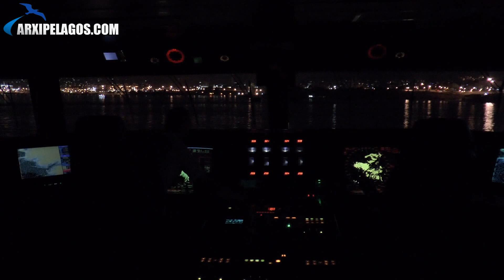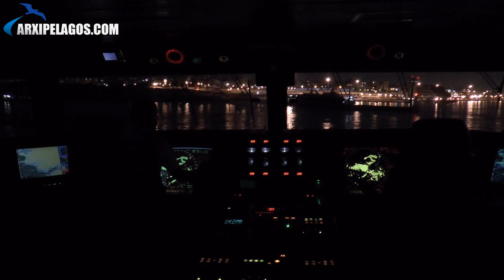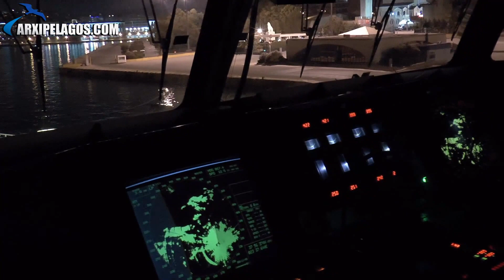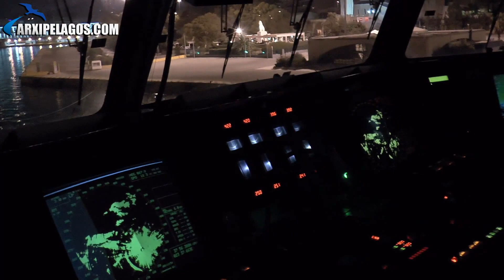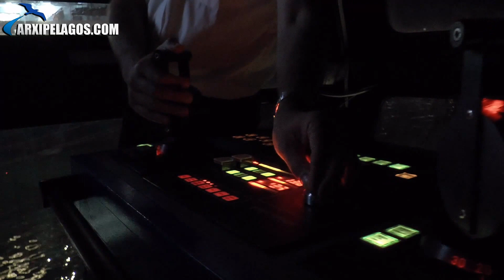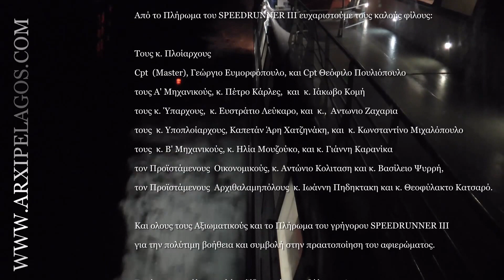SPEEDRUNNER 3 - ΝΥΧΤΕΡΙΝΗ ΑΦΙΞΗ ΣΤΟΝ ΠΕΙΡΑΙΑ ΜΕΣΑ ΑΠΟ ΤΗΝ ΓΕΦΥΡΑ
SPEEDRUNNER  3 μέσα από το φακό του Arxipelagos! Η ομάδα του Arxipelagos επισκέφτηκε το πλοίο στις και πραγματοποίησε αφιέρωμα το οποίο μπορείτε να δείτε εδώ:
Καθώς και τα υπόλοιπα αφιερώματά μας, από πλοία

ΣΑΣ ΕΥΧΑΡΙΣΤΟΥΜΕ!